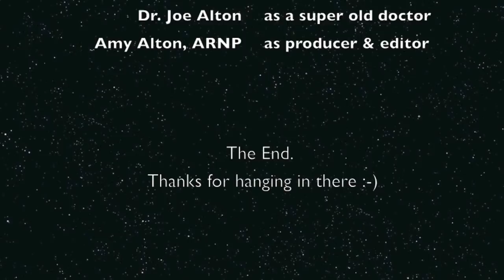Coronavirus 2019-nCoV: What You Really Need to Know, By Dr. Alton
Dr. Alton discusses the 2019 Novel Coronavirus and how it could become a pandemic. How do virus infections become more lethal?  He discusses this and what "Patient Zero" is. Plus: rates of current transmission, infection symptoms, the known incubation period, and methods of transmission. Safety & Prevention is discussed in our next video coming up.